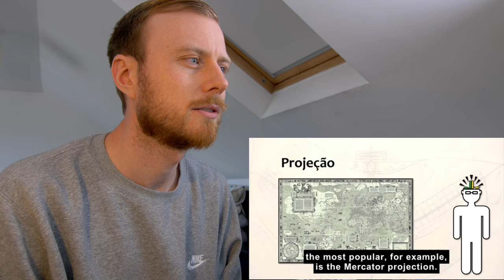GRINGO BRITÂNICO REAGE 🇬🇧 | 10 FATOS SURPREENDENTES SOBRE BRASIL 🇧🇷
10 fatos super interessantes sobre o Brasil! E a pergunta que eu tenho ... você se considera latino?!

Nesse vídeo eu reajo a um vídeo feito pelo canal @Planto Piloto! 10 fatos super interessantes sobre o Brasil. Este vídeo certamente surpreendente quando se trata da geografia do Brasil em perspectiva… um país que continua me surpreendendo!

10 super interesting facts about Brasil! And the question I have…do you consider yourself Latina?!

In this video I react to a video made by the channel Planto Piloto! 10 super interesting facts about Brazil. This video is certainly surprising when the geography of Brazil is put into perspective…a country that continues to surprise!